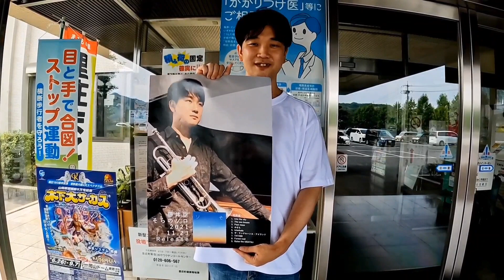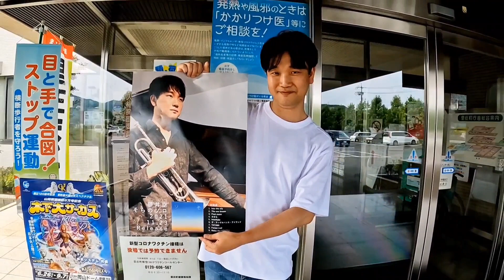里庄音頭～里庄町役場へ